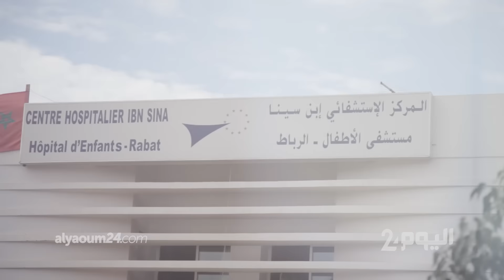مهدي... طفل ذو سنتين ينتظر الموت